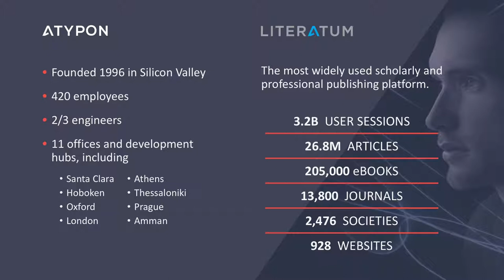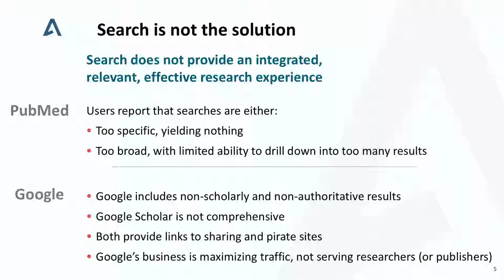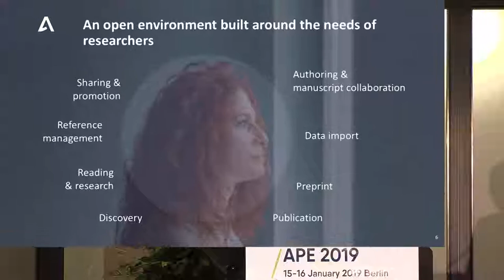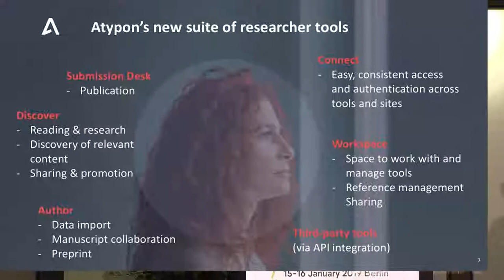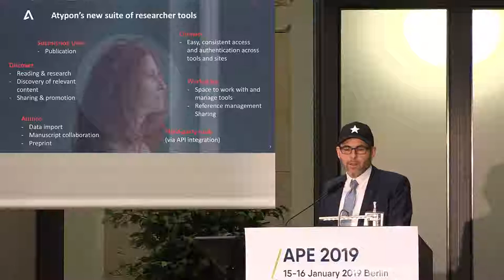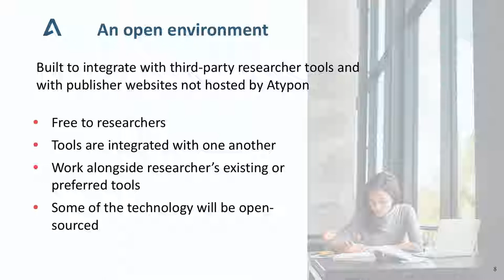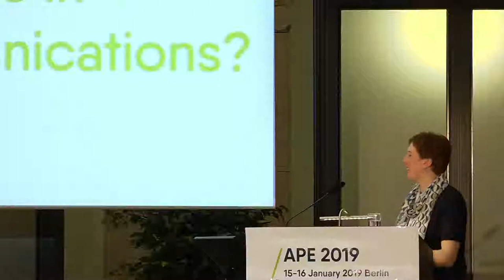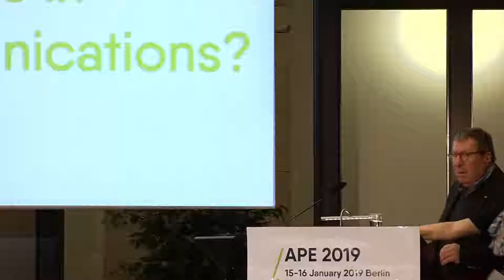Jonathan Hevenstone at APE 20190115 and Panel Discussion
Graduating from Platforms to Researcher-centric Pipelines

Jonathan Hevenstone, SVP Business Development, Atypon, Hoboken